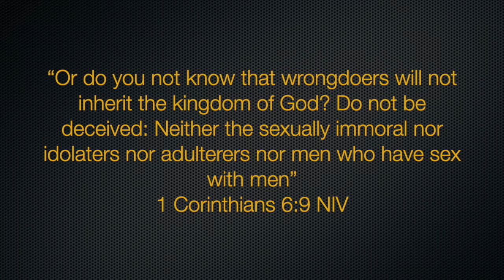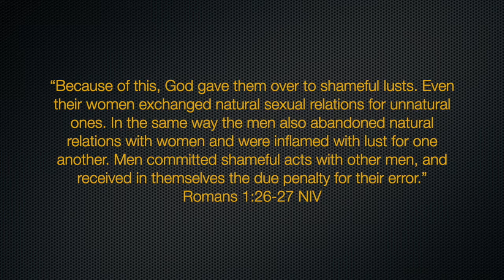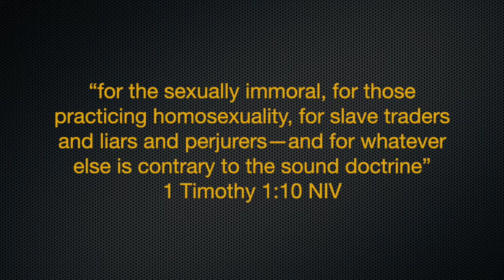My thoughts abt Homosexuality... and marriage?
But at the end of the day the most important thing is Christ is your Lord and Savior and you always strive to live for the perfect love.